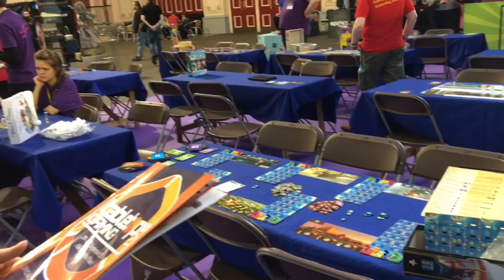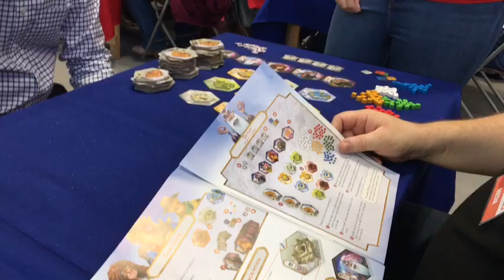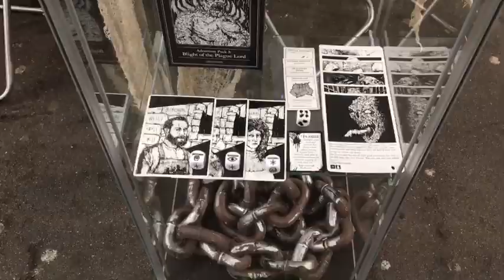Tabletop Gaming Live 2018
Eleanor has put together a video showcasing some of our highlights during our time at Tabletop Gaming Live 2018 at Alexandra Palace, London this past weekend.